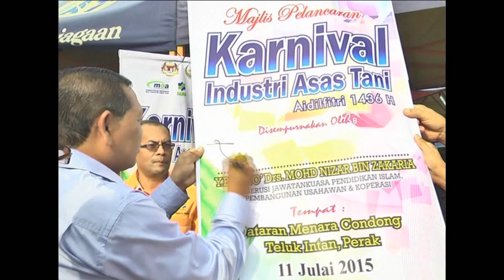YB Dato' Drs Mohd Nizar Zakaria Lancar Karnival Asas Tani Aidilfitri